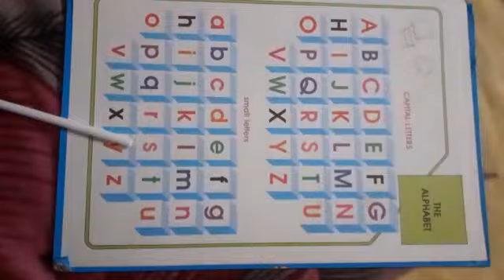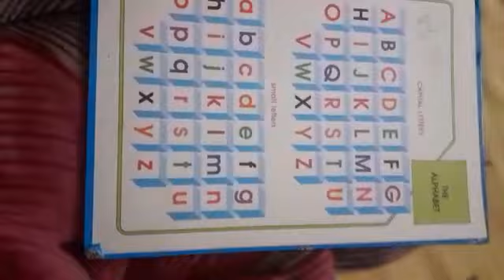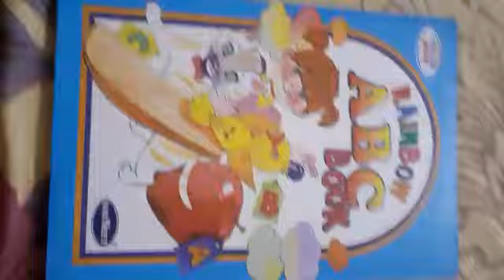Sharvi's English Alphabet Class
Video from Sandesh Anvekar